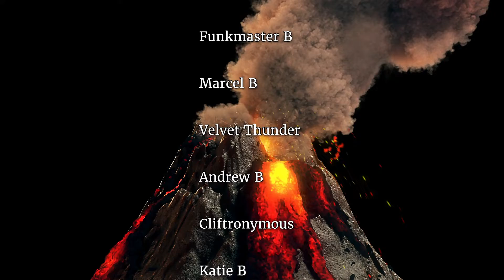Final Fantasy 1 NES - Gurgu Volcano / Mount Gulg / Mount Gulug Theme w/GregglyPuff!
Matty-O and Scrads team up with the Black Belt himself GregglyPuff on bass to rock out the theme to Final Fantasy's Gurgu Volcano/Mt. Gulg! Buckle up!!

The original theme was composed by Nobuo Uematsu for the Final Fantasy 1 NES original soundtrack.

Video editing by Katie Bilz (getting better and better with each video, right?!?!).